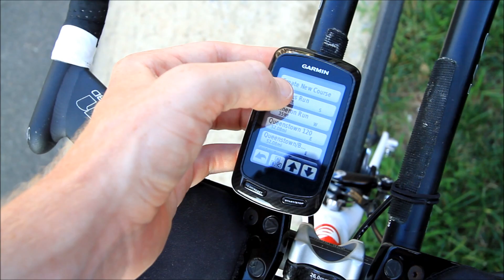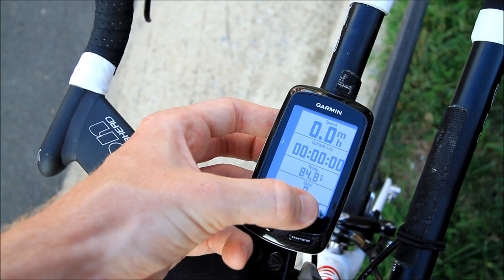Garmin Edge 800 Touch Screen User Interface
This video walks through a bunch of random tasks using the new touch screen interface on the Garmin Edge 800.